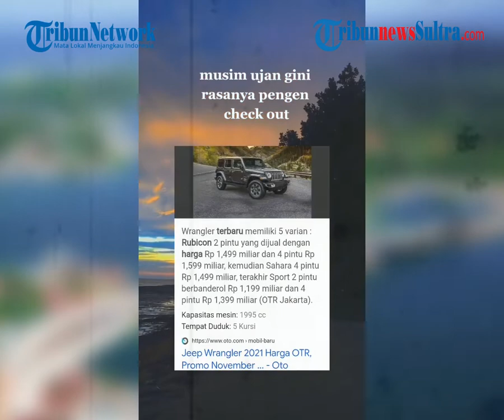Konvoi Hadiah Dikawal Patwal, Sekdes di Pati Hadiahkan Rubicon dan HRV untuk Ultah Anaknya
TRIBUNJATENG.COM - Video iring-iringan mobil mewah untuk hadiah ulang tahun anak sekretaris desa di Pati viral.

zulkifli dk
Sumber: TikTok @biimacharismanda  @itsmerichard02